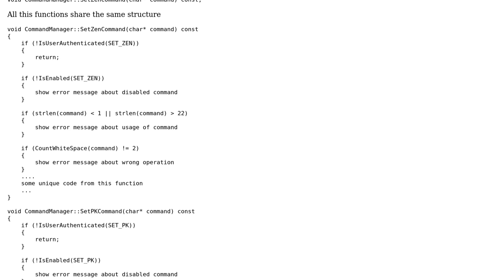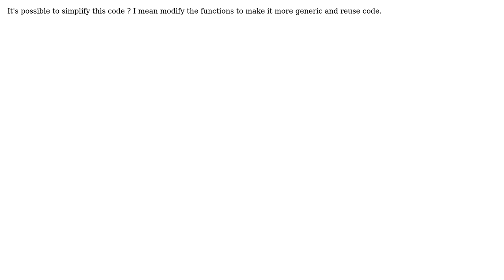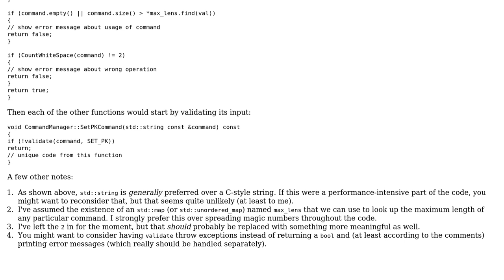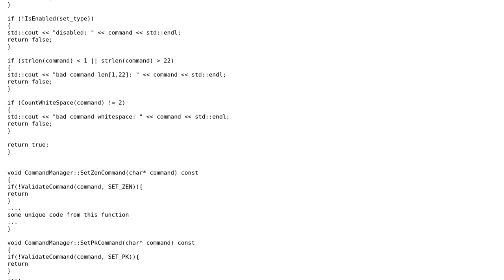Code Review: How to refactor member function that only differs in string printed? (2 Solutions!!)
Code Review: How to refactor member function that only differs in string printed?

With thanks & praise to God, and with thanks to the many people who have made this project possible! | Content (except music & images) licensed under CC BY-SA | Music | Images & others | With thanks to user Jerry Coffin user cloakedlearning user Bruno and the Stack Exchange Network Trademarks are property of their respective owners. You are responsible for your own actions.